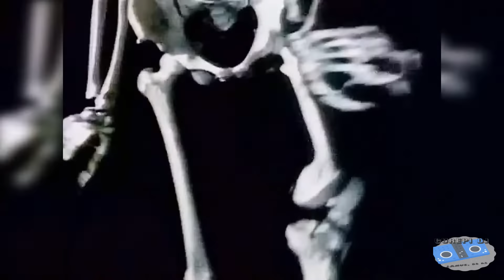LO MEJOR DE LA MUSICA DISCO 💃🕺70s & 80s 🔉🔉EXITOS ENGANCHADOS CUREPI DJ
MUSICA DISCO 70 & 80 , MUSICA DISCO ENGANCHADA.